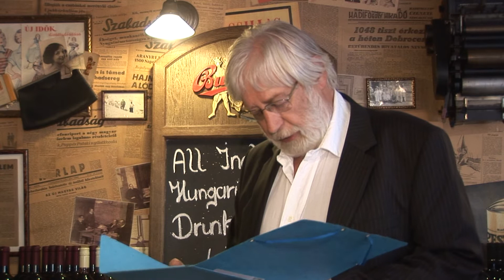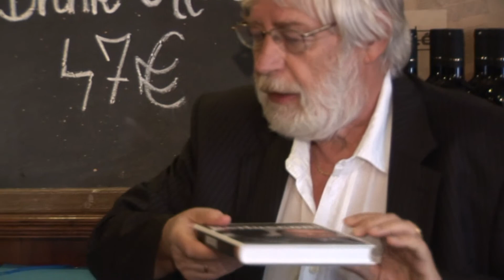Magyar Péterrel beszélget Tarján András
A Belvárosi Liberális Klub vendége Magyar Péter, az MTI római tudósítója, a HVG későbbi munkatársa. Berlusconi című könyve kapcsán az olasz és magyar viszonyok közötti áthallásról beszélget vele az est házigazdája Tarján András.